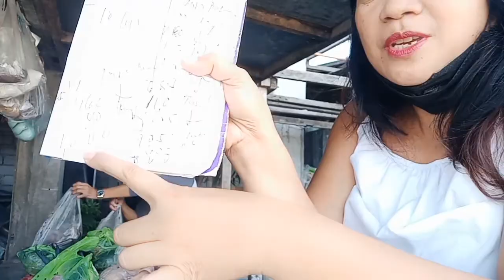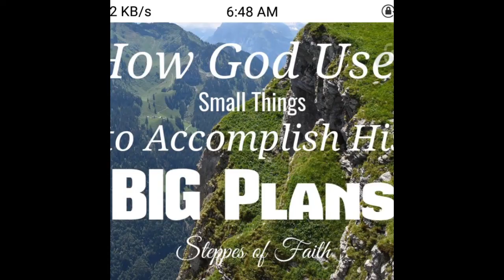Nag panggap ako na mangungutang sa dati kung suki tingnan nyo reaction nya.Its A Prank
nagpanggap na mangungutang sa dting suki its a prank
jinors tv